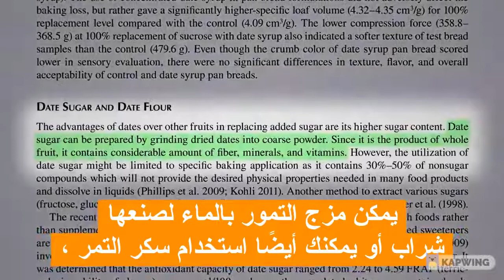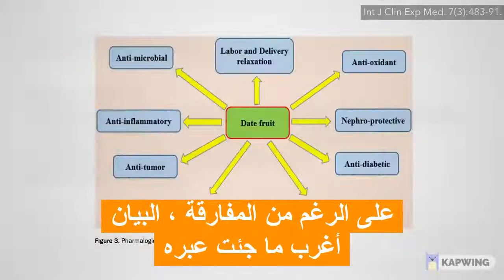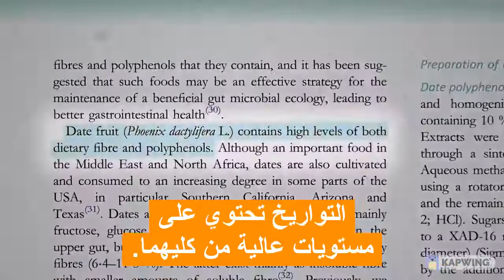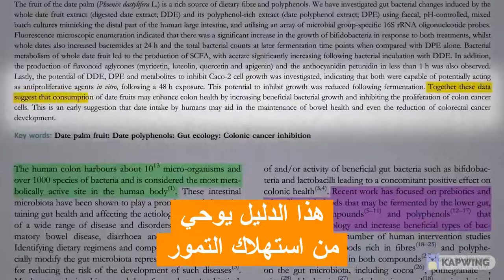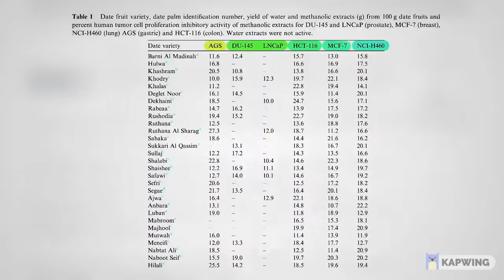التمر لعلاج القولون !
فوائد التمر لصحه القولون
التمر من المأكولات المهمة جدا لمرضى القولون العصبي . فهو يحتوي على عنصر الماغنيزيوم الذي يعمل على تهدئة حالة التوتر و القلق لدى المريض فتقل عنده عوارض القولون العصبي.